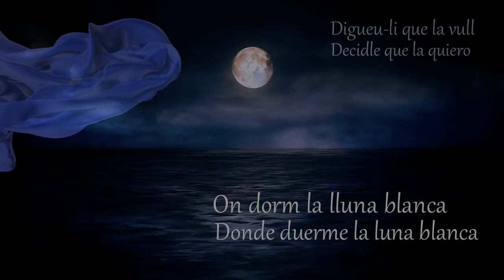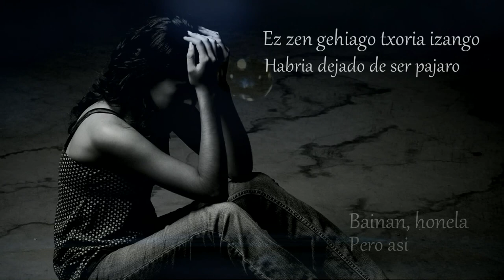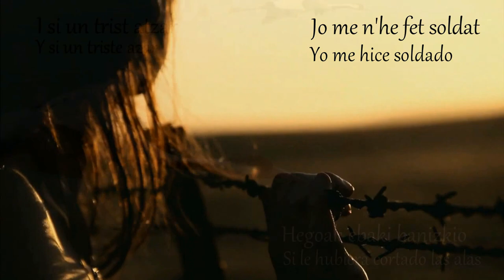YLENIA BAGLIETTO "Txoria Txori" & CAROL ROVIRA "Abril 74"